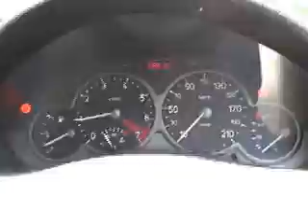Peugeot 206 XS '2000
2000年式のプジョー206XSです。

It is a 2000 Peugeot 206XS.